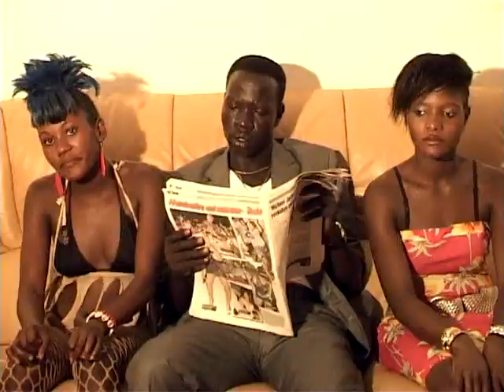Marco Piol (12/13)